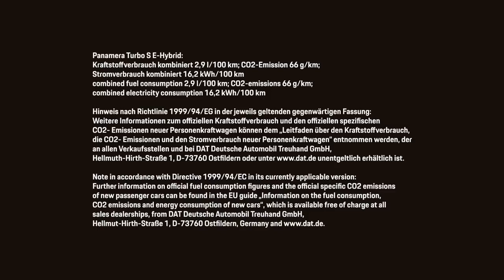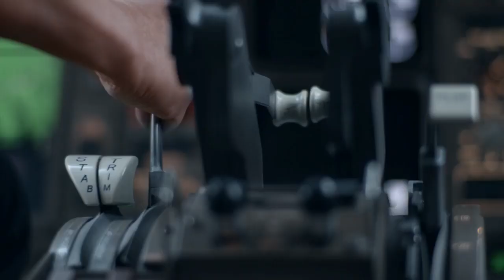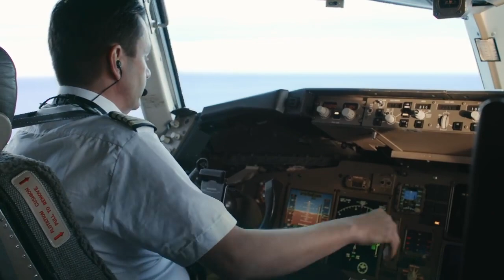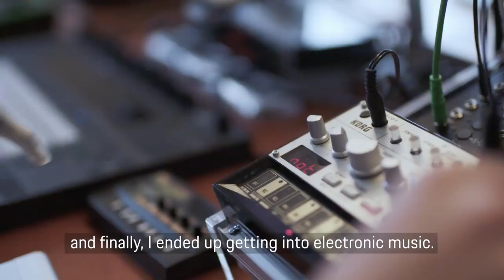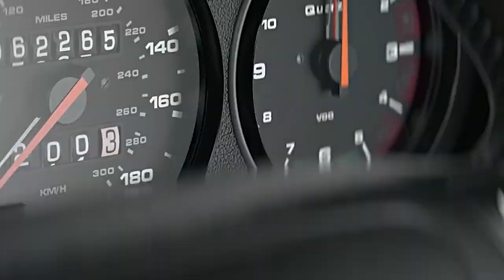Lubrigrupo | Revista 9:11 Episódio 4 "Dois Mundos"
Combinar o que há de melhor de dois mundos, este é um desafio que a Porsche encontra todos os dias. No episódio 4 da revista 9:11 explora a Islândia, uma terra de opostos. Apresenta o desempenho brilhante do Porsche Panamera Turbo S E-Hybrid e mostra porquê que o Porsche Club ama tanto o poder como a calma da natureza.
Mais energia e menos combustível? Porsche é excelente a combinar esses dois mundos. Primeiro exemplo: o Porsche 911 GT3 R Hybrid. A revista 9:11 Magazine inclui um vídeo fascinante da história de um dos vencedores, de 480 cavalos, da Nordschleife.
Assista ao vídeo para ver todos os pormenores.